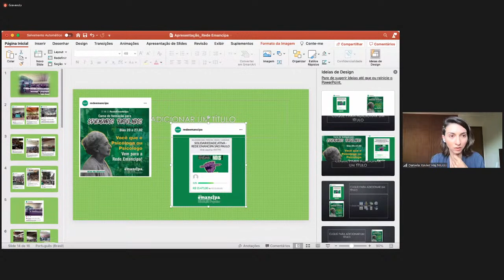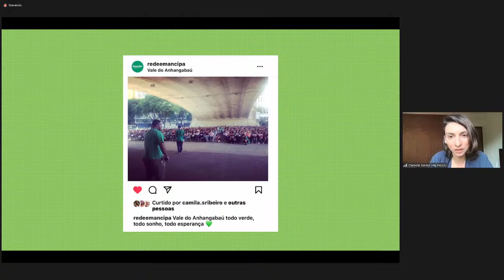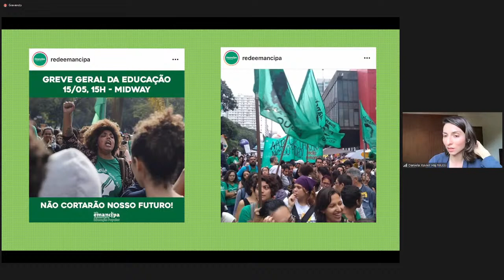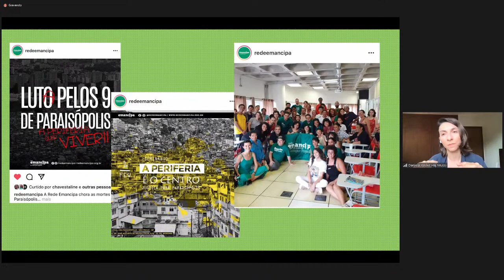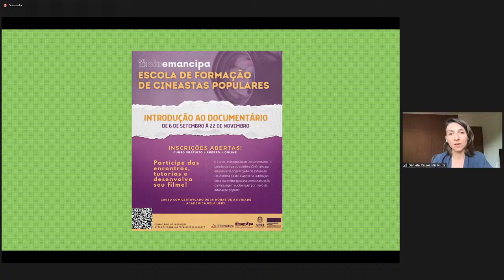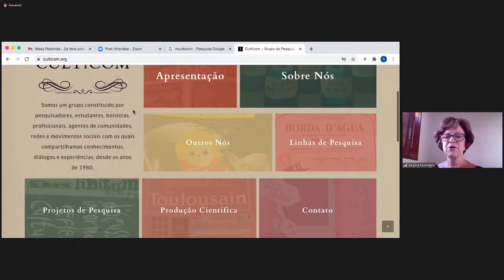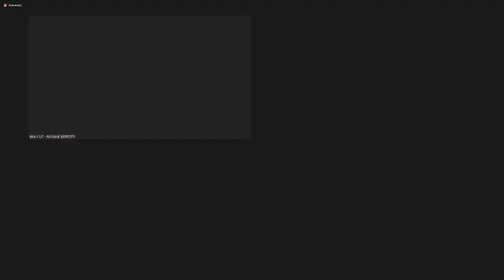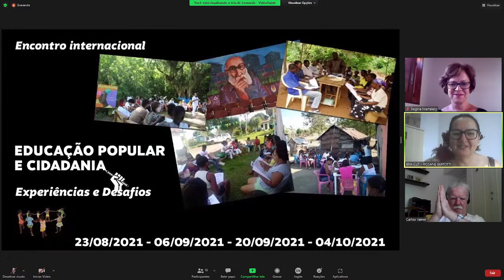CONFEDPOP2021 - Plenary 3 - 09-20-21 - 14h GTM-3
INTERNATIONAL CONFERENCE ON POPULAR EDUCATION AND CITIZENSHIP: EXPERIENCES AND CHALLENGES
PLENARY SESSION 3
POPULAR EDUCATION, NEW TECHNOLOGIES AND LANGUAGES
The new information and communication technologies have undeniably revolutionized cognitive processes and, in particular, training and education processes. There is a growing number of those who foreshadow and also welcome the progressive disappearance of pedagogies rooted in co-presence and face-to-face interaction between educators and students, and between students among themselves. The new pedagogy of domination is increasingly presented in the image of universities and schools where students and teachers do not meet, from which collective spaces for coexistence will disapear - corridors, playgrounds, patios. A true virtual panopticon from whose tower (the virtual platform) the boss or professor commands and controls de pedagogical processes.
Can Popular Education implement these new technologies in order to affirm an emancipatory pedagogy based on the shared construction of knowledge and collective, interactive and dialogic learning? What are the new languages and methodologies that will allow us to incorporate the extraordinary potential represented by the growing number of young activists from popular classes who operate the electronic means of communication and what affirmative actions have guaranteed access to our public universities?tions have been ensuring access to our public universities?
With:
- Daniela Mussi – Professor at the Institute of Philosophy and Social Sciences, Federal University of Rio de Janeiro, Coordinator of Universidade Emancipa
- Lisa Thompson – Professor at the University of Western Cape, Director of the African Center for Citizenship and Democracy, South Africa
- Regina Marteleto – Professor at the Graduate Program on Science of Information, Brazilian Institute of Information on Science and Technology/Federal University of Rio de Janeiro.
- Rosane Bertotti (moderadora) - National Secretary of Training of  Central Única dos Trabahadores, Brazil